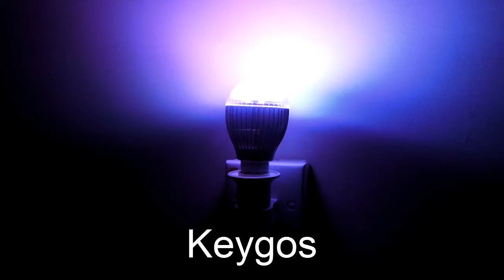9W RGB LED Colour Bright Light Bulb 85-265V